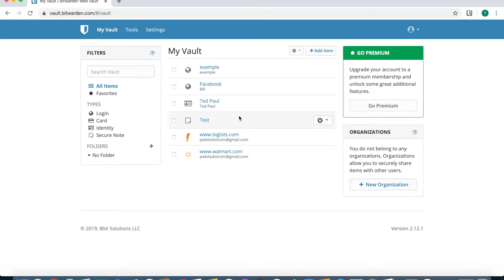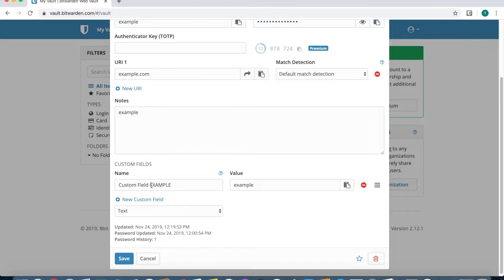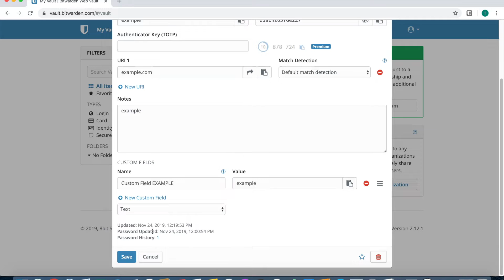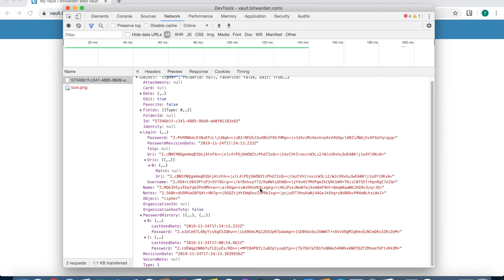Can You Trust Online Password Managers Like Bitwarden?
I show you how online password managers work and what is being uploaded to the server. It's so easy you can follow along and do your own test, though I will recommend using a test account just to be on the safe side.

Bitcoin - bc1q7vr0ru6j5pdnwng803vvn3d294ewprudhhwx6p

Ethereum - 0x3d4e325754e32FE11373eC26E51b350513FaA0A7

Monero - 47jEeKd25x95ekGn2AAHu27d5xcVp97BKH4uTcHPiVgigDykagAHkVMFNUPBDk7VaS8xshDYCyJXN2VnoNYuy2RZKtWh6FL

Bitcoin cash - qrgss8wpyx2sy2x0ufmkzt34lc3fwj6u0ucqddrfn2

Litecoin - LhxgysBWeNSqkR8HoHep7h3brrL51D8HN2

Doge - DJGd57A5xYDhBxWVAD39fcQvRdu3Rp5TMX

Nano - nano_1wjkgoie87rtjmfpr4ostf35zq5t6ceay8fcewfzs61woxxu3eeum7ju7ra7

Dash - XecDYV142XEv8veXVJyaoZUAari9mvj5hZ